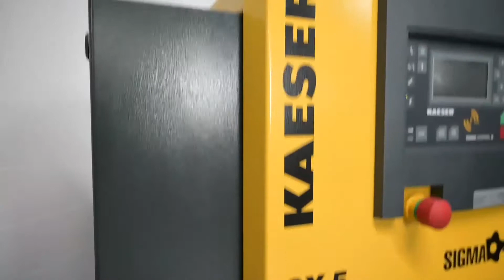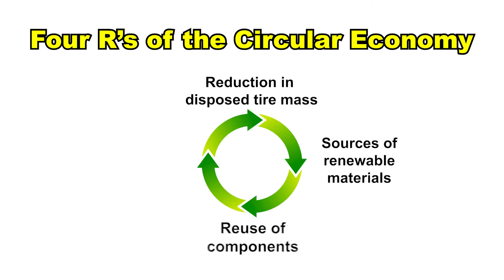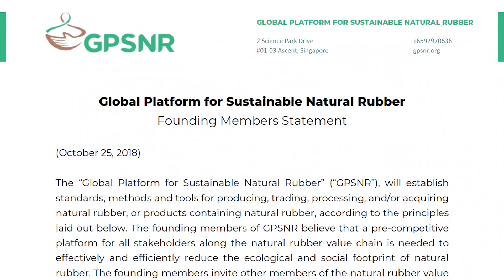The Future of Sustainable Tires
With the tire market surpassing 200 million units per year, the tire industry and its partners have been looking for years for the best way to recycle tires. The industry has evolved to focus on a holistic vision of tire sustainability. The goal is to see that the materials that go into a tire can be reused or recycled for a more sustainable offering.

In this video, Tire Review’s Danielle Hess discusses the four “Rs” of the circular economy, using renewable biomass to make more sustainable tires and more, from the Tire Review Continental Tire Garage Studio at Babcox Media.